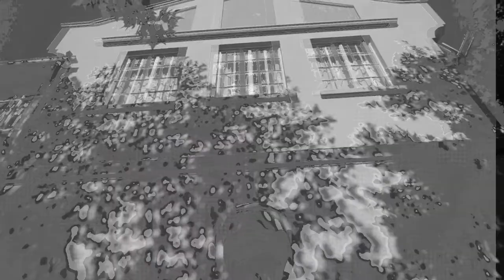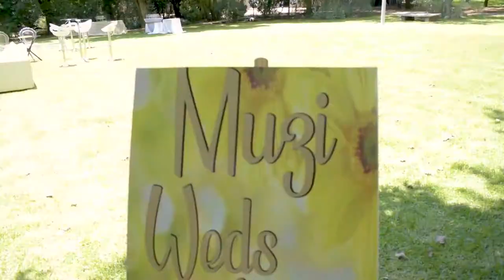Mr. and Mrs. Nhlangulela 's Cinematic Traditional Wedding Highlights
Xhosa Traditional wedding...Proudly African... Enjoy!